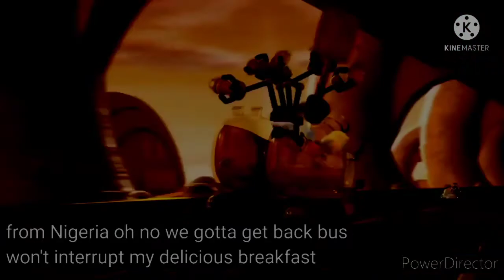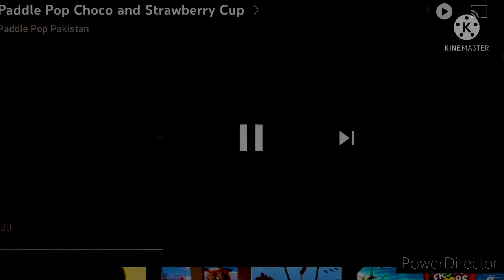The thighs best logos Pitch black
nuuuuuuuu the same account are playing you can see the attached document for the you can save you yyyyyyyyy the same account are playing